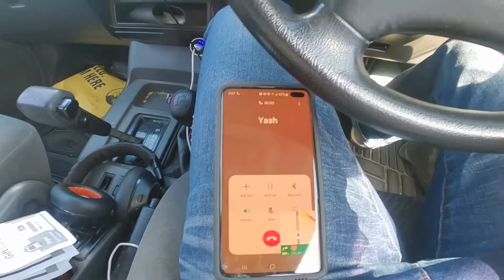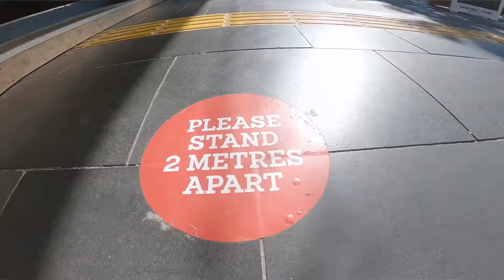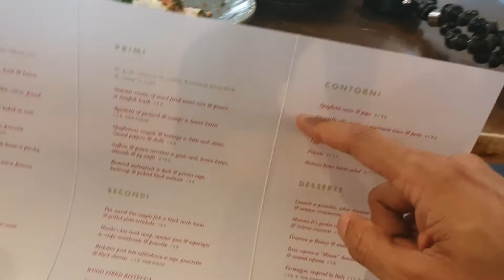Kiwis really love Rugby: My First-time Experience !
I don't even like Rugby but I would say no to some free tickets .
Here some sneak peak to my day today life :)
Thodi gyaan baazi

Rugby union, commonly known simply as rugby, is a close-contact team sport that originated at Rugby School in the first half of the 19th century. One of the two codes of rugby football, it is based on running with the ball in hand. In its most common form, a game is played between two teams of 15 players each, using an oval-shaped ball on a rectangular field called a pitch. The field has H-shaped goalposts at both ends.

Rugby union is a popular sport around the world, played by people of all genders, ages and sizes. In 2014, there were more than 6 million people playing worldwide, of whom 2.36 million were registered players. World Rugby, previously called the International Rugby Football Board (IRFB) and the International Rugby Board (IRB), has been the governing body for rugby union since 1886, and currently has 101 countries as full members and 18 associate members.

In 1845, the first laws were written by students attending Rugby School; other significant events in the early development of rugby include the decision by Blackheath F.C. to leave The Football Association in 1863 and, in 1895, the split between rugby union and rugby league. Historically rugby union was an amateur sport, but in 1995 formal restrictions on payments to players were removed, making the game openly professional at the highest level for the first time.[4]

Rugby union spread from the Home Nations of Great Britain and Ireland, with other early exponents of the sport including Australia, New Zealand, South Africa and France. The sport is followed primarily in the British Isles, France, Georgia, Oceania, Southern Africa, Argentina, and to a lesser extent Italy, Uruguay, the United States,[5][6][7] Canada, and Japan, its growth occurring during the expansion of the British Empire and through French proponents (Rugby Europe) in Europe. Countries that have adopted rugby union as their de facto national sport include Fiji, Georgia, Madagascar,[8] New Zealand, Samoa, Tonga, and Wales.

International matches have taken place since 1871 when the first game was played between Scotland and England at Raeburn Place in Edinburgh. The Rugby World Cup, first held in 1987, is held every four years. The Six Nations Championship in Europe and The Rugby Championship in the Southern Hemisphere are other important international competitions that are held annually.

National club and provincial competitions include the Premiership in England, the Top 14 in France, the Bunnings NPC in New Zealand, the League One in Japan and the Currie Cup in South Africa. Other transnational club competitions include the United Rugby Championship of club teams from Ireland, Italy, Scotland, South Africa and Wales, European Rugby Champions Cup in Europe, and Super Rugby Pacific in Australia, New Zealand and the Pacific Islands.